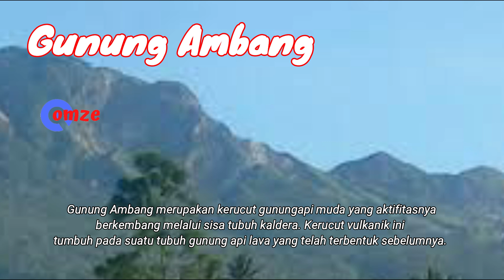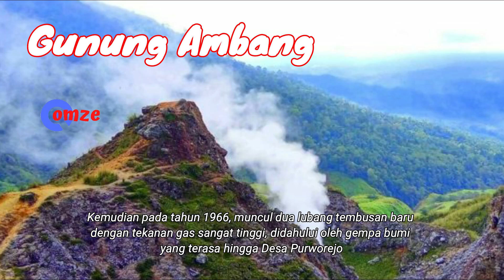Kamu Wajib Tahu! Gunung Ambang: Lebih dari Sekadar Gunung Berapi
"Bersiaplah untuk terpesona oleh keindahan Gunung Ambang! Gunung berapi yang terletak di kawasan cagar alam ini menawarkan pengalaman pendakian yang tak terlupakan. Dalam video ini, kita akan menjelajahi keindahan alam Gunung Ambang, mulai dari hutan hujan tropis yang lebat hingga kawah aktifnya. Dapatkan inspirasi untuk petualanganmu selanjutnya dan jangan lewatkan kesempatan untuk menjelajahi salah satu permata tersembunyi di Sulawesi Utara."